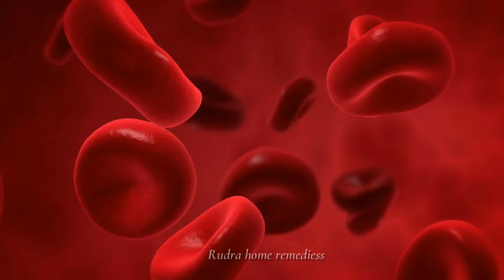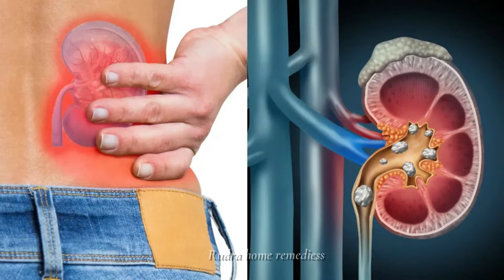एक चम्मच रोज़ - Calcium की कमी , हाथ,पैर,कमर दर्द कभी नही होगी | 75 की उम्र में 28 की स्फूर्ति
एक चम्मच रोज़ - Calcium की कमी , हाथ,पैर,कमर दर्द कभी नही होगी | 75 की उम्र में 28 की स्फूर्ति || Rudra Home remediess

बस 7 दिन पीलो हड्डियों की कमजोरी का इलाज,कैल्शियम की कमी, जोड़ों घुटनों कमर का दर्द थकान नहीं होगी
home remedies,immunity kaise strong kare,muscular pain relief,khoon ki kami ko door kare,bones ko strong karne ka gharelu nuskha,increase immunity power,how to increase memory powder,weak bones ka ilaj,calcium deficiency ko kaise door kare,calcium deficiency ko kaise door kare,calcium deficiency,calcium ki kami kaise dur kare,calcium ki kami ke lakshan,calcium,calcium ki kami,drink for immunity booster,joint pain,back pain,energy bdaye,memory power increasing